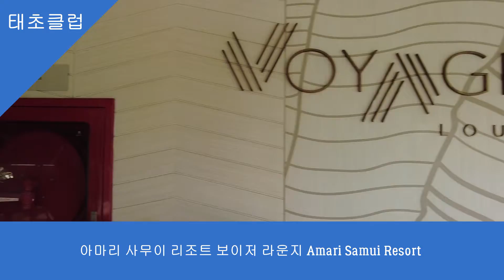아마리 사무이 리조트 보이저 라운지 Amari Samui Resort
아마리 사무이 리조트는 차윙비치 북쪽에 위치한 5성급 리조트로 총 객실수는  193개입니다. 아마리 사무이 리조트는 아마리, 오조 브랜드를 가진 오닉스 그룹이 관리하고 오닉스 그룹은 태국의 현대건설 위상을 가진 이탈타이 대형건설사 자회사입니다.  아마리 사무이 리조트는 1991년에 오픈했고  그것은 오랫동안  아마리 팜리프 리조트로 불리웠습니다. 최근 리노베이션은 2016년에 실시해 룸,시설은 매우 깨끗합니다.

아마리 사무이 리조트는 비치윙과 가든윙, 타이빌리지윙으로 나누어지며 상위등급룸들은 해변가의 비치윙에, 기본룸인 수피리어룸은 가든윙, 딜럭스룸은 타이빌리지윙에 위치합니다. 부대시설은 일부는 비치윙에 일부는  타이빌리지윙에 있어 시설은 같이 사용합니다.

아마리 사무이 리조트는 바닷가에 멀어질수록 룸등급이 낮아진다고 생각하면 맞습니다. 그러나, 가든윙의 수피리어, 타이빌리지윙의 딜럭스룸 숙박객들도 비치윙 시설 사용하는데 전혀 불편함이 없으므로 룸등급에 따른 불편은 고려할 필요는  없습니다.

아마리 사무이 리조트 입구 주변은 상가가 발달해 있지 않습니다. 북쪽으로 100미터 지점에 패밀리마트가, 200미터 지점에 사무이 인터내쇼널 병원이, 300미터 지점에 세븐 일레븐, 마사지샵, 세탁소 등이 위치하고, 남쪽으로 300미터 지점부터 로컬레스토랑, 바, 여행사, 마사지샵들이 많습니다.

아마리 사무이 리조트는 입구가 두곳입니다. 하나는 로비가 있는 비치윙 다른 하나는 가든윙의 수피리어, 딜럭스룸의 타이 빌리지 윙인데 두 곳 사이에는 차웽비치 도로가 지나갑니다. 피트니스클럽, 스파, 보이저 라운지, 조식당,로비는 비치윙에 있습니다. 타이빌리지윙에는 키즈클럽이 있습니다. 후방의 수피리어룸이 있는 가든윙쪽에는 부대시설이 없습니다.  비치윙과 타이가든윙 사이에는 건널목이 있으며 안전요원이 배치되어 있습니다.

아마리 사무이 리조트 보이저 라운지는 이른체크인, 레이트 체크아웃을 원하는 분들에게 필요한 공간입니다. 호텔에서 이른체크인, 레이트 체크아웃은 비용을 필요로 하므로 이 때  보이저룸을 이용하시면 좋습니다. 짐은 벨맨에게 맡기고  보이저 라운지에서 휴식을 취하면서 해변 마사지등으로 시간을 보내시면 좋습니다.

태초의 태국정보는 유투브를 통해 태국 전지역의 호텔,투어,관광지,거리모습등의 정보를 제공합니다. 모든 정보는 사실 그대로를 전달하는데 촛점을 맞춥니다.  태초의 태국정보의 모든 동영상은 태국호텔예약을 전문으로 하는 태초클럽 여행사가 제작합니다.